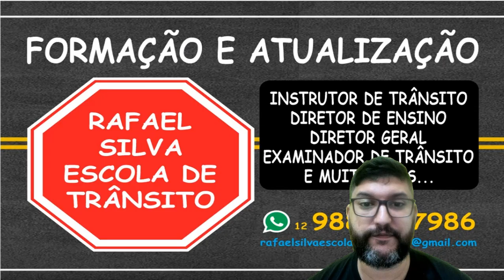NEBLINA E CERRAÇÃO QUAL A DIFERENÇA - CONDIÇÕES ADVERSAS - DIREÇÃO DEFENSIVA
RAFAEL SILVA ESCOLA DE TRÂNSITO
FORMAÇÃO E ATUALIZAÇÃO
INSTRUTOR DE TRÂNSITO
DIRETOR GERAL
DIRETOR DE ENSINO
EXAMINADOR DE TRÂNSITO

WS – WORLD SOFTWARE
SISTEMA PARA GERENCIAMENTO DE AUTO ESCOLAS:

LINK WHATSAPP PARA REALIZAR OS CURSOS ESPECIALIZADOS A DISTÂNCIA:
EMPRESA HOMOLOGADA PELO DENATRAN
MOPP
COLETIVO
ESCOLA
ENERGÊNCIA
CARGA INDIVÍSIVEL